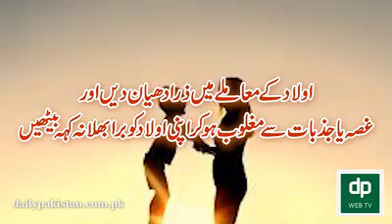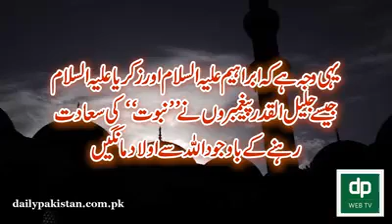Real life of Imam-e-Kaba Dr Abdu Rehman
Thanks